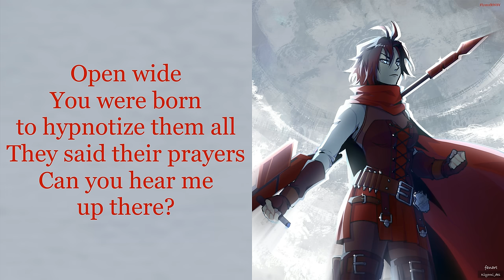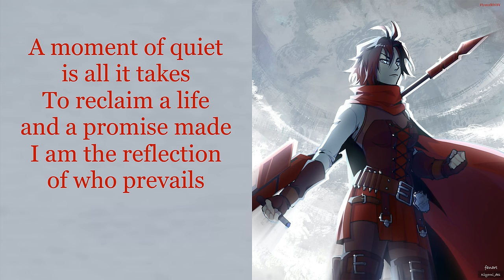Guide My Way (Red Like Roses Pt. III) by Casey Lee Williams and Martin Gonzalez with Lyrics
I never would’ve expected a Red Like Roses Pt. III, but here it is, and it is a BANGER!!! Amazing job to Casey and Martin for this hit!

Follow Casey and Martin on Twitter!

Thank you to Kiyomi_des on Twitter for letting me use their art!